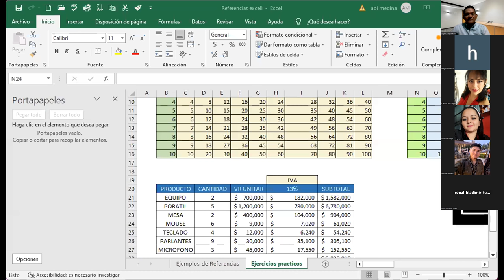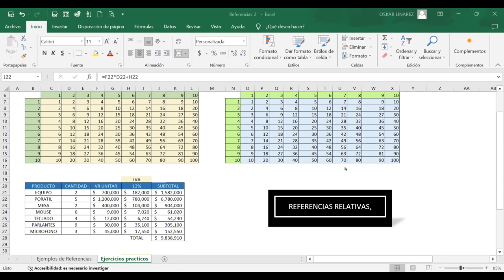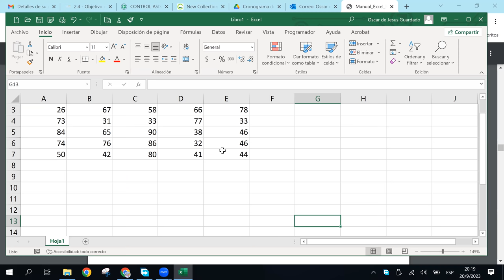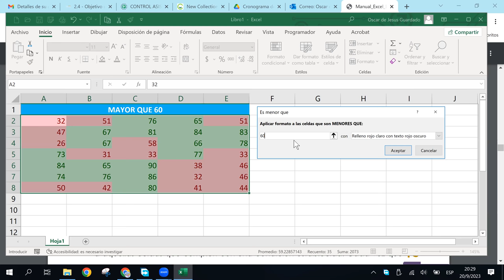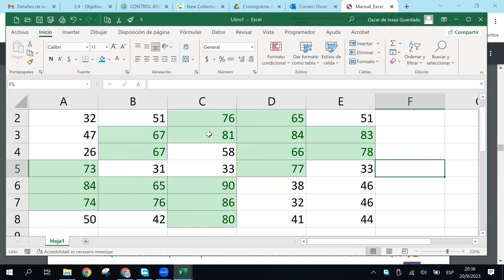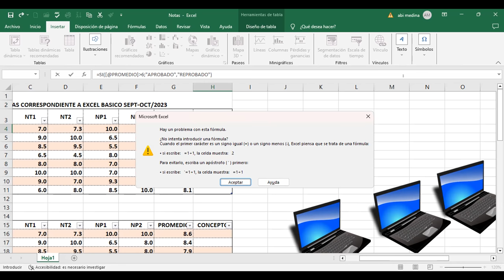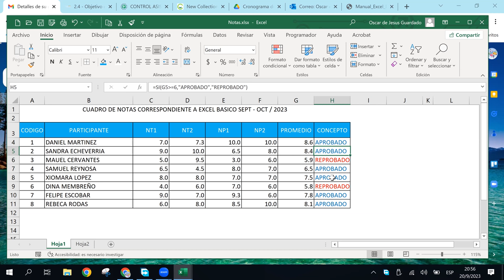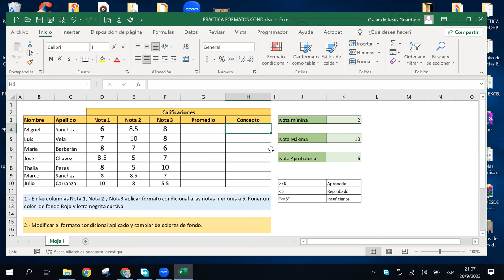SESION8 - 20-09-2023 - IC29811-0018-2023 - GUARDADO - FORMATOS CONDICIONALES